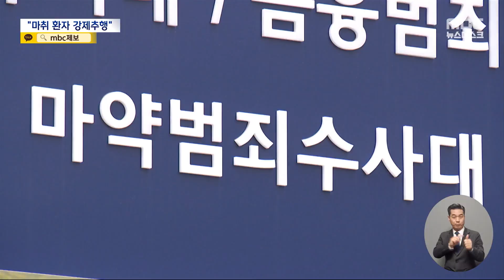'롤스로이스 마약 제공 의사' 구속‥'준강간·준강제추행·불법촬영' 혐의도 (2023.12.27/뉴스데스크/MBC)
약물에 취한 상태로 차를 몰다가 행인을 치어 숨지게 한
'롤스로이스 운전자' 사건과 관련해서,
당시 이 운전자에게 약물을 처방해 줬던 의사 역시
조금 전에 구속이 됐습니다.
경찰 추가 조사에서 이 의사가 마취 상태인 여성 환자들을
강제 추행하고, 불법 촬영한 정황까지 새롭게 드러났습니다.